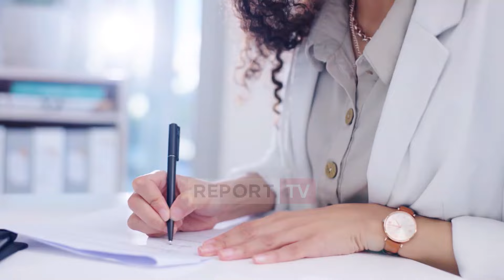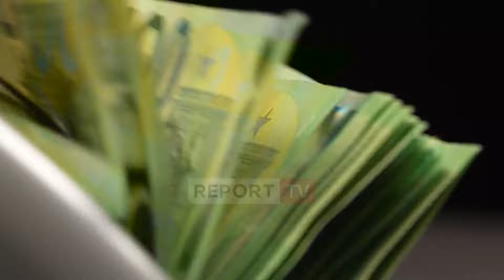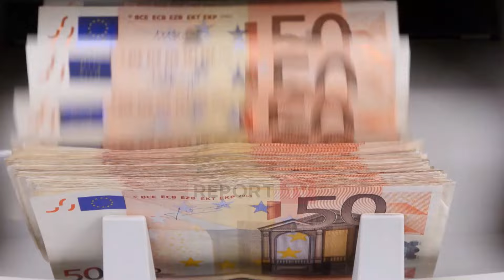Banka e Shqipërisë kërkon rishikim të skemës së pensioneve, rrezik për financat publike!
Banka e Shqipërisë është e pranishme sot në Komisionin e Ekonomisë dhe Financave për të dhënë opinionin e saj për projekt-buxhetin e vitit 2025. Zëvendës-guvernatorja Luljeta Minxhozi u shpreh në komision se Banka kërkon një rishikim të skemës së pensioneve, pasi përbën rrezik për financat publike për shkak se popullsia po plaket dhe ka emigruar fuqia punëtore.

'Kërkojmë rishikim të skemës së pensioneve, përbën rrezik për financat publike. Skema e pensioneve po sfidohet fort nga ndryshimet demografike, plakja e popullsisë dhe emigrimi i krahut të punës. Mbështesim qeverinë në një skemë të re në përputhje me skemat e BE-se. Skemën e pensioneve duhet t'a rishikojmë sepse bëhet rrezik potencial për ritmin e rritjes ekonomike.'

Po për skemën e pensioneve drejtori i Politikës Monetare në Bankën e Shqipërisë Erald Themeli theksoi se fillimisht duhet të analizohet informaliteti pasi është në parametra të larta.Report TV është një nga televizionet informative më profesionalë dhe të pavarur në panoramën mediatike shqiptare. Lajmi i fundit, ekskluzive, aktualitet, sociale, ekonomi, kulture, sport, lajme nga vendi rajoni dhe bota.